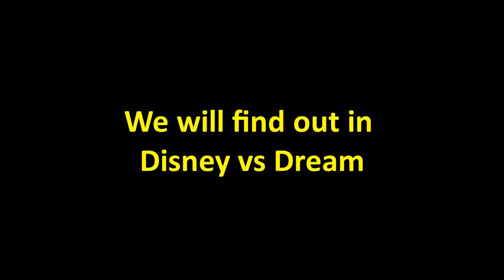Dangerdebbs and Katie play Disney Dream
Christmas tomorrow and this is the time of the month where me and Katie collaborate. Katie has to guess where's the story from Disney or One of my Dreams I have at night. Will she get her present or wait unit Christmas day.